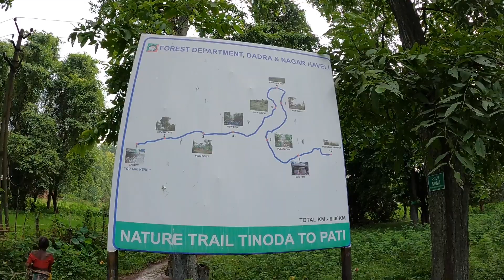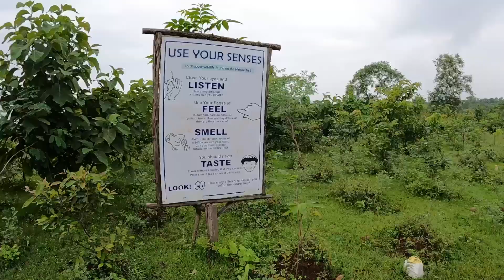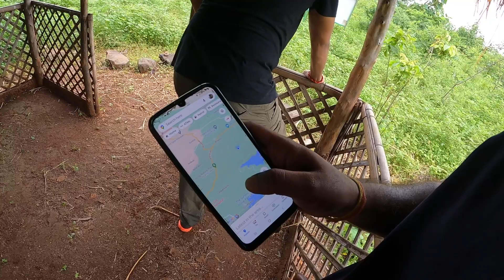LOST DURING OUR 1ST TREKKING IN SILVASSA | TINODA NATURE TRAIL | DADRA AND NAGAR HAVELI | MANv/sWILD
Vlog#52
This Video is about a trail we thought to do on sunday, so me and my few friends started trekking and non of us being to this place earlier, even i was not aware that a proper trail is been created by forest department of DNH, the starting was really gud, in some distance marking were made so that you should not get lot, but after some time there was a fencing and we need to take a u turn and again started following marks on stone.
Finally we managed to come out from the trail but we came wrong way out, we suppose to get inside of dame but came out side.
But we really enjoyed the trail and if you are planning then should definitely try it.

Gear Used :
1. Boya MIC
2. GoPro Hero9 Black
3. MacBook Pro M1
4. Ring Light
5. 9Feet light Stand
6. Tripod
7. Rode Wireless Mic
8. UAG Macbook Case

Other Things Normally Use for Vlogging:
1. Head Strap Mount
2. GoPro Suction Cup
3. GoProHero9 Battery
4. GoPro Mic Adaptor
5. Helmet chin strap Mount
6. Gopro9 Housing Case
7. Oneplus Mobile
8. Helmet Mount 3M sticker
9. Micro SD Card
10.Go Pro Tripod Mount
11. Rynox saddleBags
12. Rynox Tangbag
13. Seagate External HDD

Helloo Dostoo.. This is Your Friend Rahish Yadav, thank alot for watching my videos. Please "LIKE" the video if you enjoyed watching or also "COMMENT" if you want to Suggest something or Appreciate.